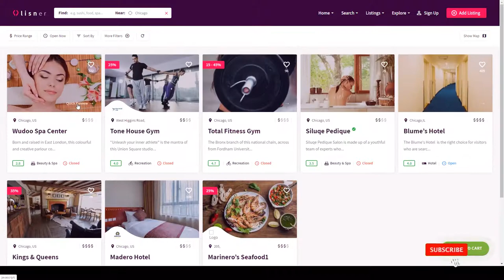Lisner - Modern Directory Listing WordPress Theme listing map Honjo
Compatible With Visual Composer 5.1.x, WooCommerce 3.6.x, WooCommerce 3.5.x, WooCommerce 3.4.x, Bootstrap 4.x

 Columns 4+

 Layout Responsive

 Tags ads, advertise, bookings, business, city, directory, directory listing, events, guide, listing, local, map, modern